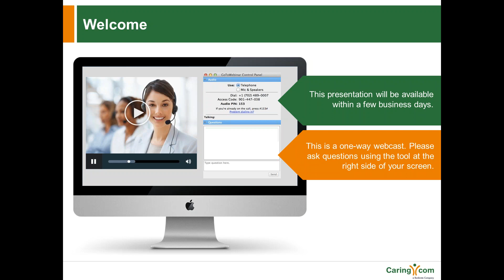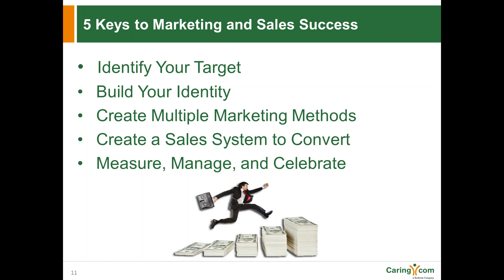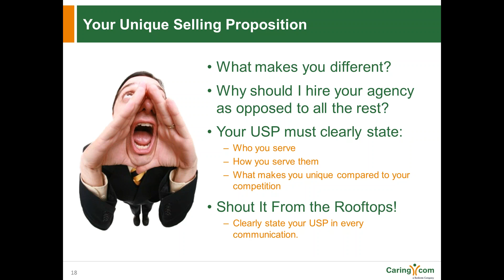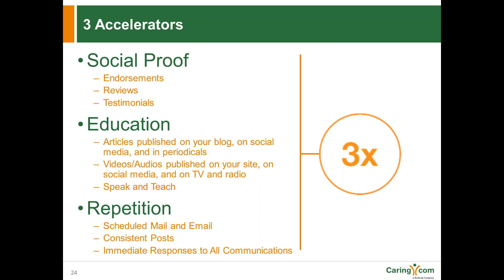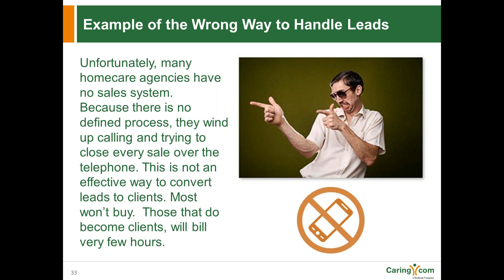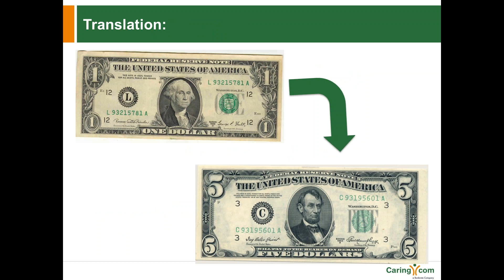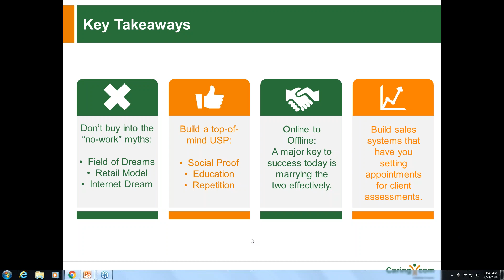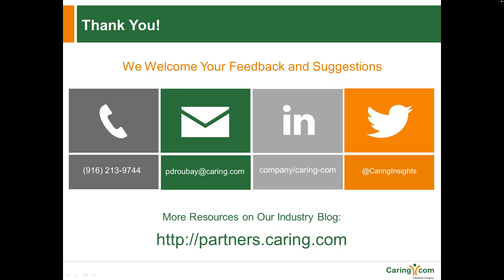The Secret Sauce for Your Home Care Agency's Sales Success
Presented by Caring.com's Digital Marketing Academy on Thursday, April 24, 2018, and featuring renowned sales and marketing trainer, Peter Droubay. For home care agencies in the United States. Includes tips to help agencies attract and convert new clients, while measuring the impact of their sales systems.